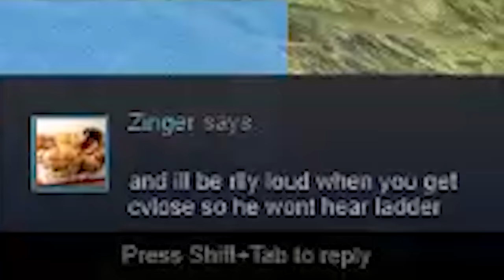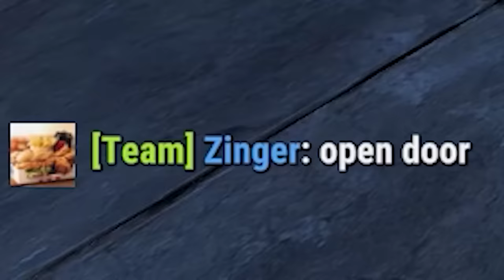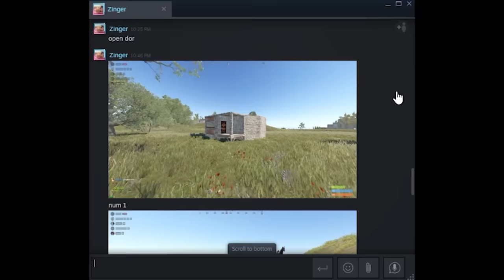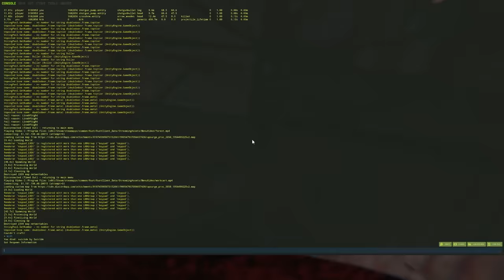The one time I didn't betray in Rust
Came across a young man that I didn't betray, but instead teamed up with to do all sorts of stuff in Rust.